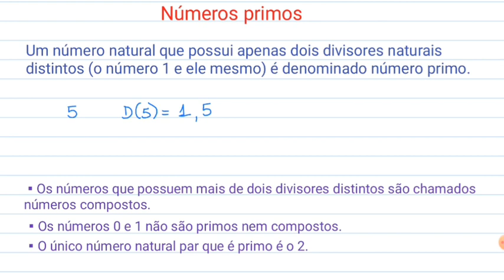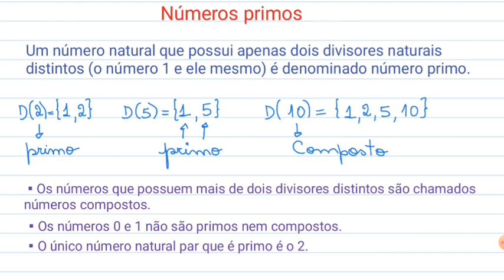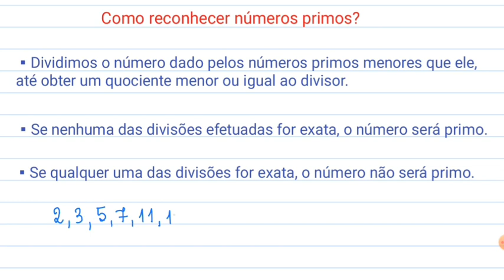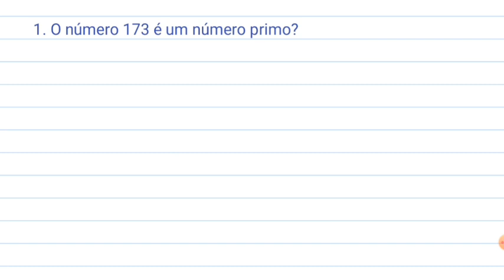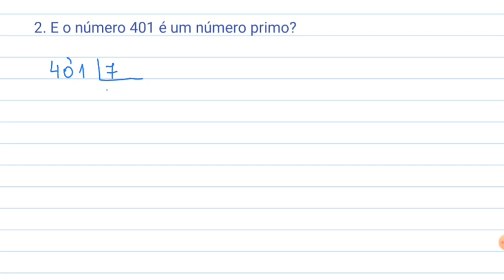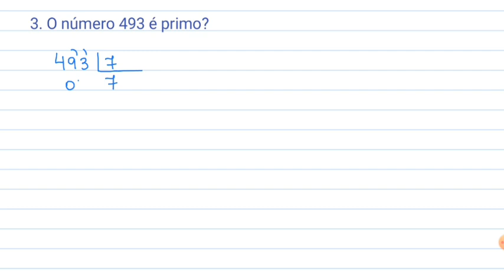Números primos e números compostos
Nesta aula você aprenderá o que são números primos e números compostos. Além disso, conhecerá um método para verificar se um número é ou não é um número primo.